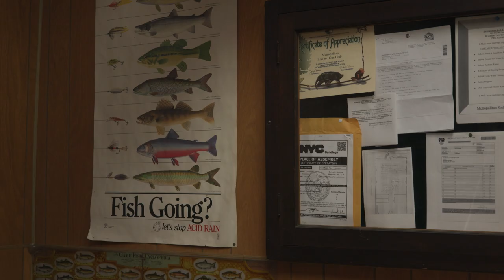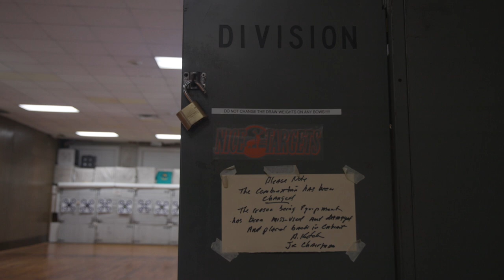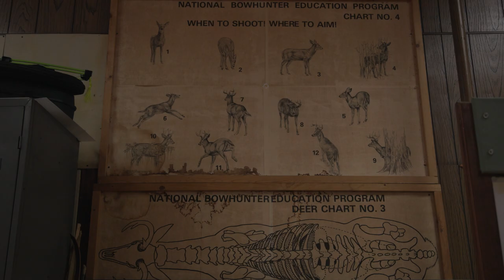METRO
To quiet my mind.
A film by Hannah Foxall

Metropolitan Rod and Gun Club
Arthur Kutcher
Donald Godwin

Made for First Person Narrative Spring 2024 Tim O'Connor
NYU Tisch Maurice Kanbar Institute of Film and Television